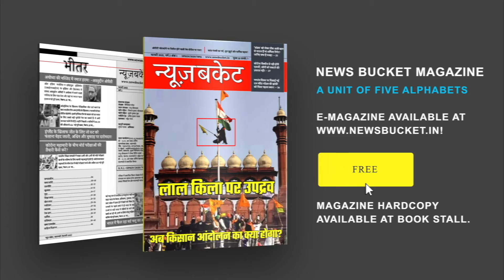अब अमेरिका ने किया कृषि कानून का समर्थन | America Came In Supports On Agricultural Law | News Bucket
कृषि कानूनों को लेकर किसान पिछले 2 महीनों से आंदोलन कर रहे है। ऐसे में कृषि कानूनों को लेकर अमेरिका के स्टेट डिपार्टमेंट ने अपना समर्थन दिया है। स्टेट डिपार्टमेंट ने कृषि कानूनों का सर्मथन करते हुए कहा कि किसी भी देश में शांतिपूर्ण विरोध लोकतंत्र की पहचान मानी जाती है। साथ ही कहा कि कानूनों को लेकर हुए मतभेदों को बातचीत के माध्यम से सुलझाना चाहिए। Watch the complete Video For More Details!

Gadgets We Use:

Green Chroma